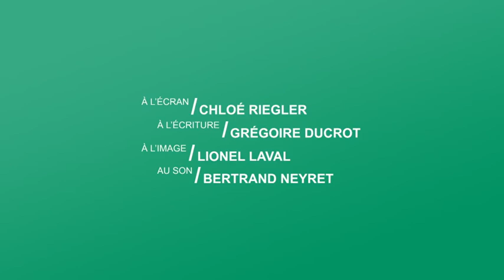Place à la santé : l'impact du bruit N°1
Les effets des bruits sur notre organisme avec Paul AVAN, chercheur en cognition auditive et psychoacoustique.